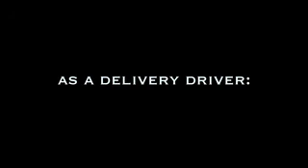Dogs in the house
One of the reasons I really like my job as a UPS driver: Driving dogs nuts.